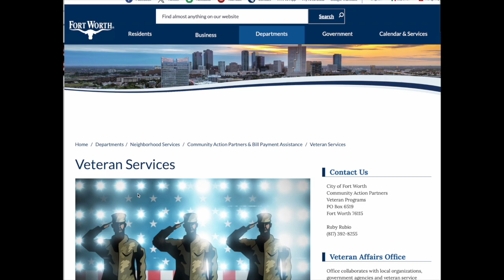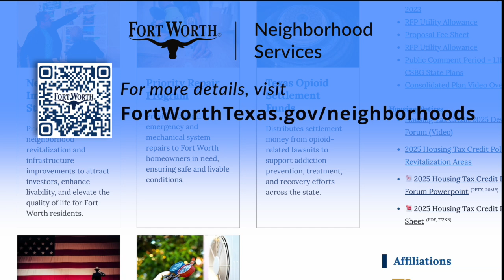AnswerMan Veterans 2024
The City of Fort Worth recognizes the sacrifices made by Texas veterans and their families. To honor their service and ensure they receive the support they deserve, we offer two programs that provides crucial one-time financial assistance for rent, mortgage, and utilities, helping to prevent homelessness and stabilize the lives of our veterans and their families.

These programs are funded by grants from the Texas Veterans Commission. In addition to the programs managed by the City’s Neighborhood Services Department Community Action Partners, there are other programs available throughout Tarrant County to support veterans and their families.

Let’s start with the Forward Home Program which helps veterans, surviving spouses and families with one-time rental or mortgage assistance and utility payments to prevent homelessness.

This is specific to those 25 years or younger who demonstrate a financial need.

The next program is open to more veterans.

It’s the Healthy Homes for Heroes program.

It provides home modifications and home repairs for veterans and surviving spouses.

Think of free HVAC system repairs, plumbing, electrical issues and fixes to leaky roofs…. or the installation of ramps and grab bars for those with disabilities.

There’s a wide range of fixes we can make so apply and find out how we can help.